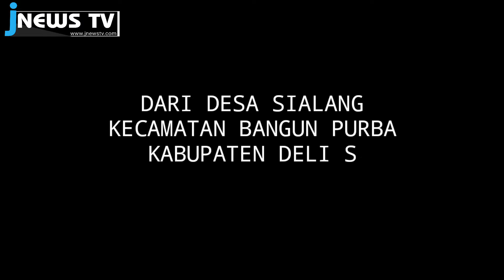CERITA WARGA DESA SIALANG, SAAT RUMAHNYA DI TERPA ANGIN KENCANG.